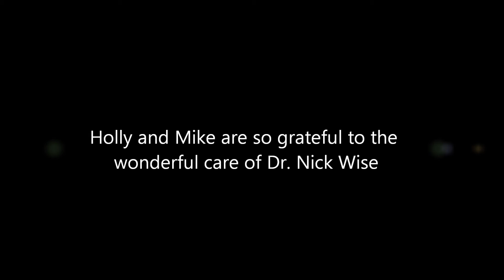Bella's first flight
Bella's first flight and chiropratic visit with Dr. Nick Wise in Spartanburg, SC.